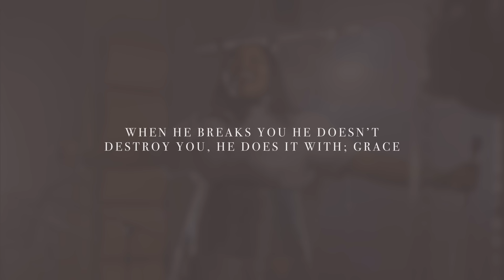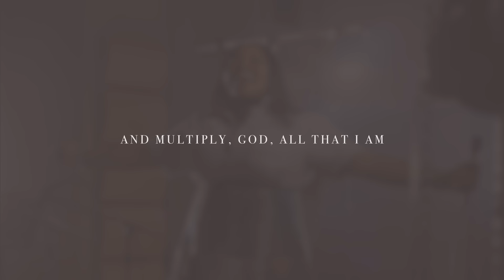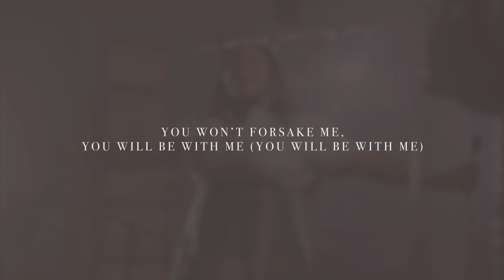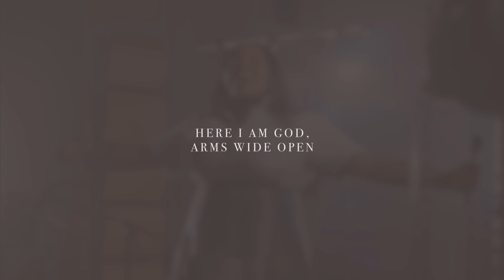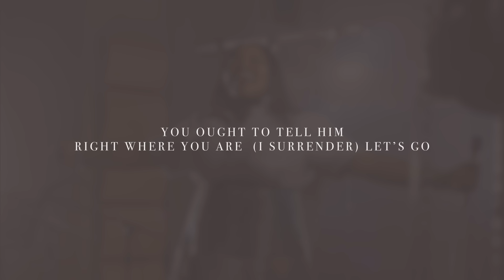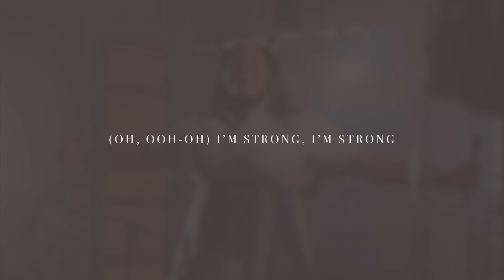Tasha Cobbs Leonard - Gracefully Broken (Lyric Video)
Official Lyric Video for “Gracefully Broken” by Tasha Cobbs Leonard

LYRICS:
God will break you to position
He will break you to promote you
And break you to put you in your right place
But when He breaks you (Yeah) He doesn't hurt you, He doesn't
When He breaks you He doesn't destroy you, He does it with; grace
Anybody been gracefully broken? whoa
Thank You, Lord, thank You
So Father tonight, we're broken before You
Thank You for handling us with grace (yeah)
Just lift your worship right there in this moment

Take all I have in these hands
And multiply, God, all that I am
And find my heart on the altar again
Set me on fire, set me on fire (c'mon sing)

And multiply, God (God), all that I am
Set me on fire (ask him say), set me on fire

Here I am, God arms wide open
Pouring out my life
Gracefully broken

My heart stands in awe of Your name
Your mighty love stands strong to the end
You will fulfill Your purpose in me
You won't forsake me, You will be with me (You will be with me)

Here I am God (say), arms wide open
Gracefully broken
Gracefully broken

All to Jesus now (yes)
All to Jesus now
I'm holding nothing back
Holding nothing back

I surrender (I surrender)
Y'all throw your hands up and sing I surrender (I surrender)
Say I surrender (I surrender)
All that I am, I surrender (I surrender)
Have Your way, use me Lord, I surrender (I surrender)
Do Your will, it's all Your way, I surrender (I surrender)
Use my life for Your glory, say I surrender all (I surrender)
You want to tell Him right where you are (I surrender) let's go

Your power at work in me
(Oh) I'm broken gracefully
(Oh) I'm strong when I am weak
(Oh, ooh-oh) I will be free
(Oh, ooh-oh) Your power at work in me
(Oh, ooh-oh) I'm broken gracefully
(Oh, ooh-oh) I'm strong when I am weak

(Oh, ooh-oh) I'm strong, I'm strong
(Oh, ooh-oh) I will be free yeah

For here I am, God arms wide open
Gracefully broken

Music video by Tasha Cobbs Leonard performing Gracefully Broken (Lyric Video).